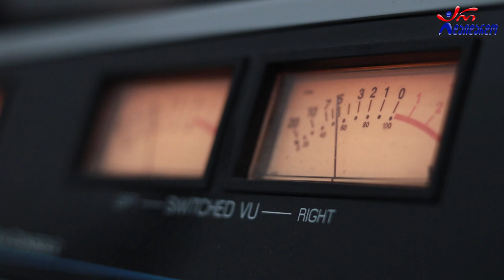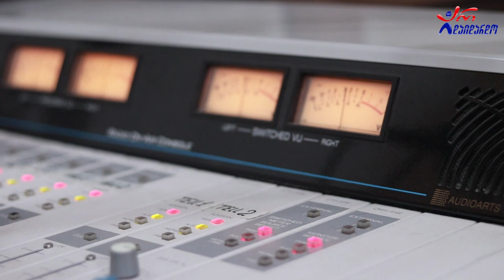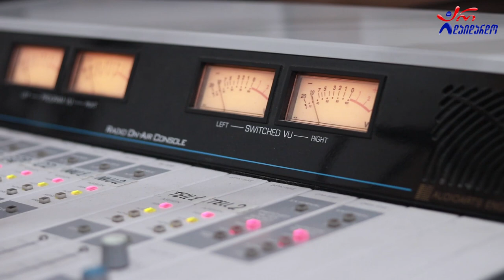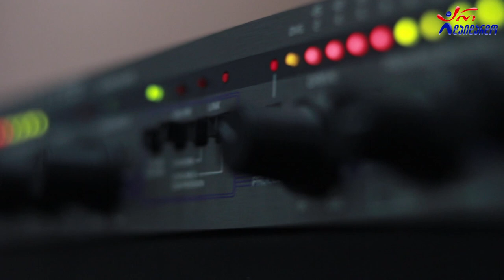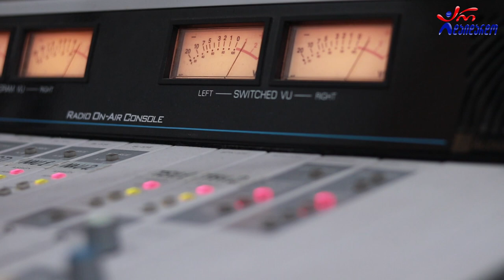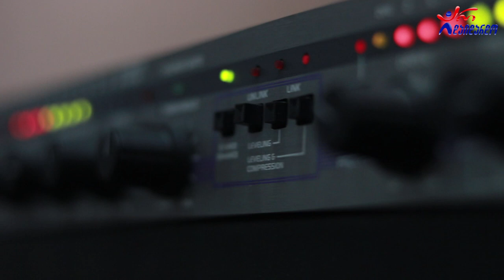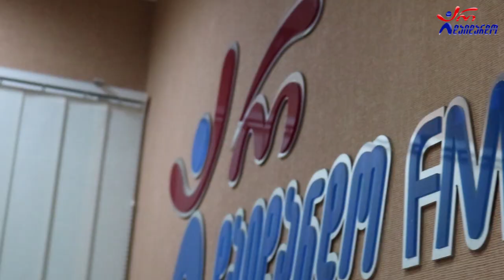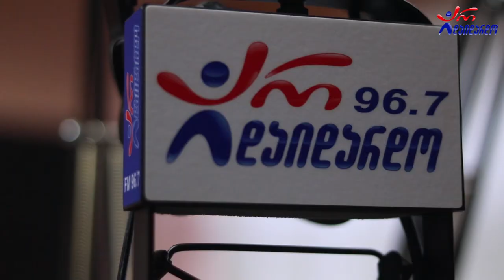"დუეტი ლეონიიი". გადაცემა "რადიო დუეტი". 4.06.2021. ვიდეო კოლაჟი / Dueti Leoniii. "Radio Dueti"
2021 წ.  4 ივნისი
☛ პარასკევი - 17:00. გადაცემა "რადიო დუეტი თაკოსთან ერთად". სტუმრად "დუეტი ლეონიიი" (ლევან წვერავა და ნინიკენჭიაშვილი). ვიდეო კოლაჟი